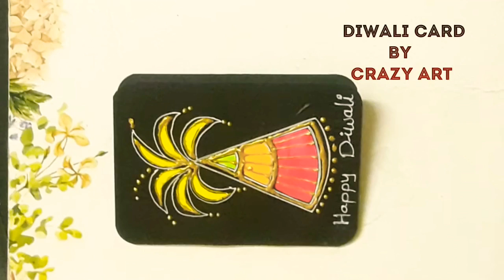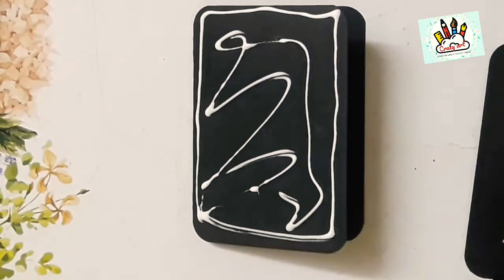Diwalicard/ diwali greeting card/ diy diwali crackers card/ diwali decoration ideas/withme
diwalicard/diwali greeting card/diy diwali diya card/diwali decoration ideas/diwali

your big support make me ❤inspirational

LIKE ME big support my art .
CRAZY ART BY USHA PATIL